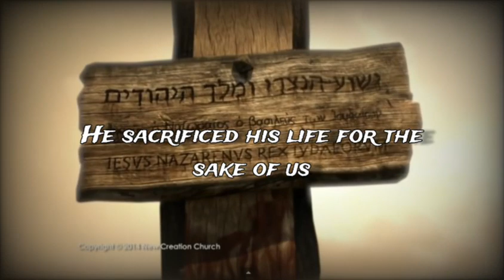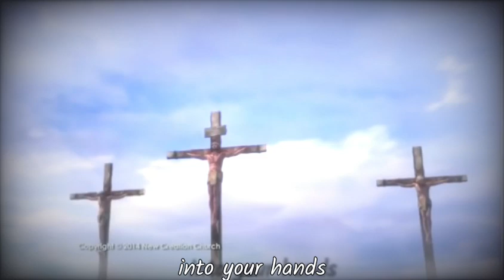How we are Redeemed on the cross | Jesus Christ purpose | Good Friday present